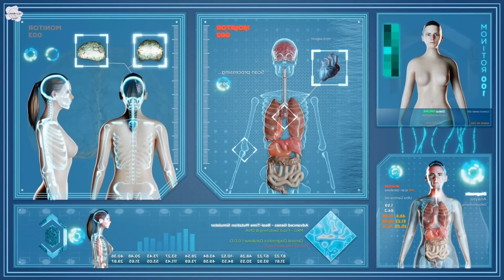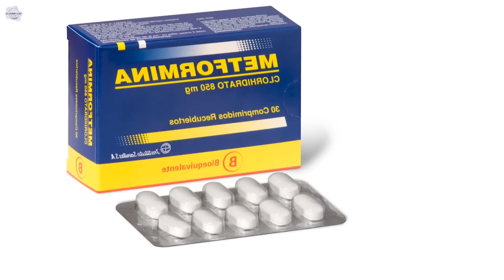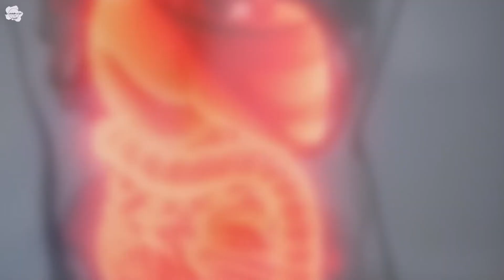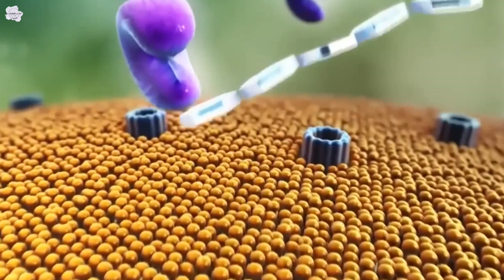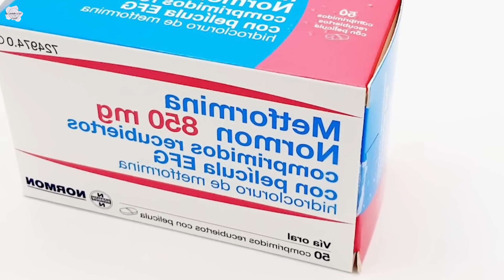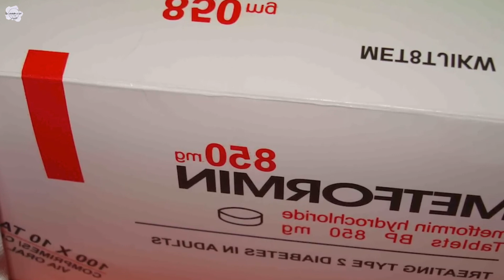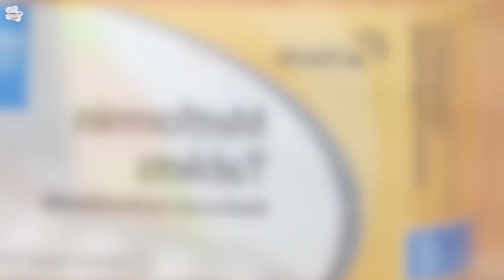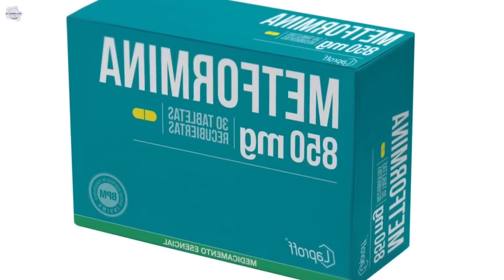"Metformina: Beneficios y Peligros que Deberías Conocer Antes de Tomarla"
La metformina es ampliamente recetada para tratar la diabetes tipo 2 debido a su capacidad para regular los niveles de glucosa. Sin embargo, más allá de su efectividad en el control de la glucosa, este medicamento también puede tener efectos secundarios graves que podrían poner en peligro tu vida. En el siguiente video, te explicaremos los riesgos de tomar metformina que no suelen ser mencionados, así como todo lo que debes saber sobre este medicamento.

Descubre cómo un tratamiento aparentemente inofensivo puede ocultar peligros inesperados y potencialmente mortales. Desde acidez estomacal y dolor abdominal hasta la temida acidosis láctica y la anemia, te revelamos los efectos secundarios que podrían cambiar tu perspectiva sobre este medicamento.

¿Qué otros riesgos podría estar ocultando la metformina? ¿Podría estar tu vida en peligro sin que lo sepas? Acompáñanos en este análisis profundo y asegúrate de estar bien informado antes de continuar con tu tratamiento.